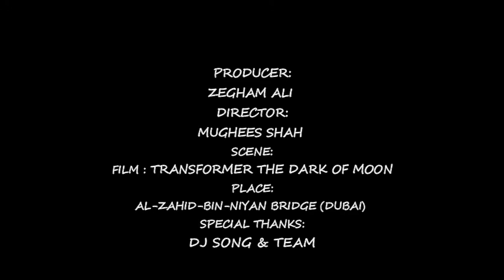Yalili yalila Arabic song remix with need for speed racing DJ SONGS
Yalili yalila Arabic song remix with need for speed racing
DJ SONGS